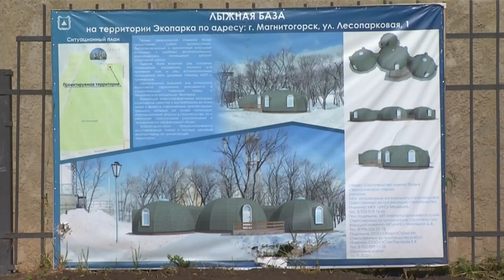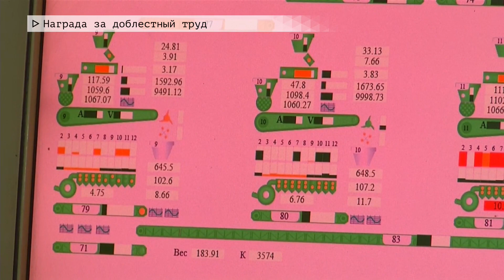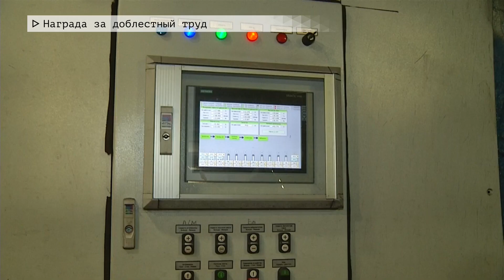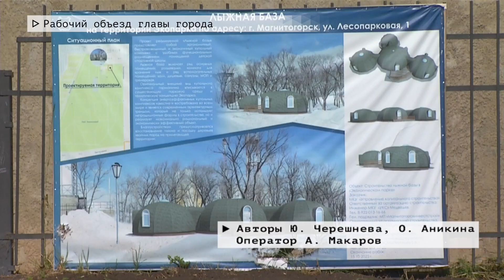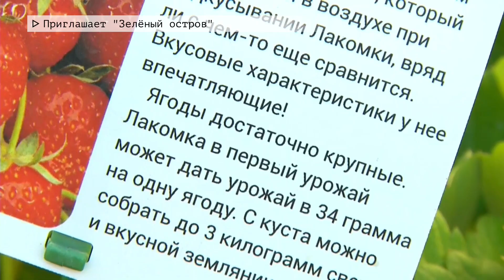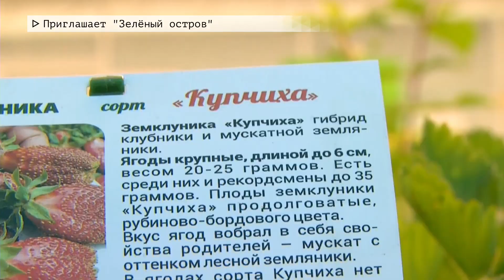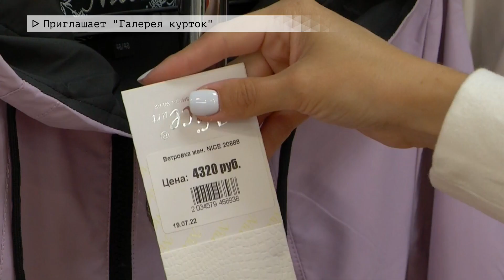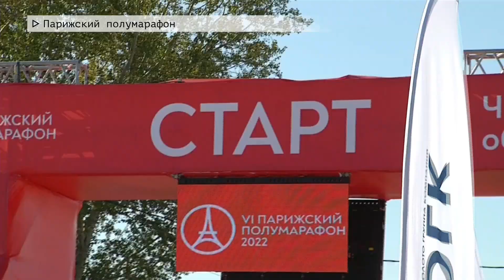Время местное. Эфир: 24-08-2022